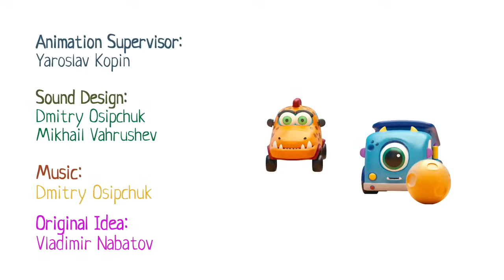Oyuncak arabalar MOCAS | Çocuklar için çizgi film | ÖZEL BÖLÜMLER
Çocuklar için Mocas oyuncak arabalar ile çizgi film - Seçkin bölümler! En sev,len en izlenen bölüleri birlikte izleyelim!
00:00 - Mocas topla oynuyor
04:55 - Mocas bahçeye çiçek dikiyor
09:20 - Mocas bahçede yarışıyor
13:50 - Mocas pikniğe gidiyor
18:27 - Mocas kale yapıyor
22:47 - Mocas yılbaşı ağacını süslüyor
27:27 - Mocas ve akvaryum
32:25 - Mocas mancınık yapıyor
37:00 - Renkleri öğrenelim
42:37 - Mocas ve yarış pisti